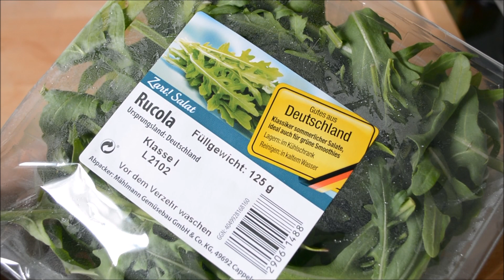PFANNENPIZZA • (S)LOW CARB • 10 WEEKS BODY CHANGE • REZEPT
**NEU* *Snapchat 👻 TheCameronxoxo

MEIN POSTFACH

TheCameronxoxo
Postfach 29 01 48
45318 Essen

REZEPT:

► PFANNENPIZZA ◄

❄TEIG

40g gemahlene Mandeln
2 Eier
Pizzagewürz, Salz & Pfeffer

❄BELAG

1 Dose gehackte Tomaten
halbe Zwiebel
5 Pilze
1 Tomate
Schwarzwälder Schinken
Rucola

Beschichtete Pfanne*

Viel Spaß beim Nachmachen! Und wenn Ihr es nachgemacht habt, würde ich mich sehr freuen, wenn Ihr mir ein Bild auf meiner facebook Seite postet!

•••► MEIN EQUIPMENT ◄•••